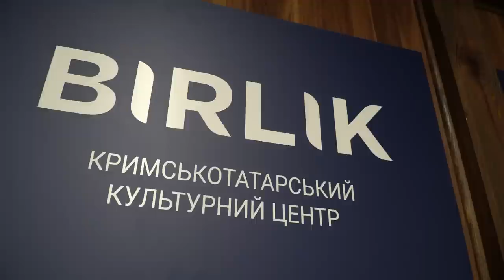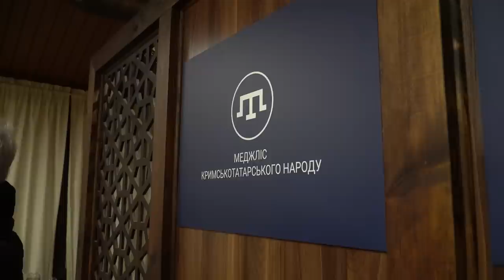Володимир Зеленський розділив іфтар з українськими воїнами-мусульманами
«На жаль, на землі Криму зараз – під російським триколором – панує зло. Приниження, репресії, убивства, війна... Але там, де почався шлях зла, саме там на нас чекає і перемога над ним. Деокупація Криму є безальтернативною не лише для України, а й для всього світу. Для порядку у світі, що заснований на конвенціях і Статуті ООН, а не на кримінальних звичках убивць, ґвалтівників і грабіжників, які Росія намагається поширити.

Так само як ми поважаємо територіальну цілісність усіх держав, від Європи до Латинської Америки, ми справедливо очікуємо поваги до територіальної цілісності нашої – всієї – України, від Полісся до узбережжя Чорного й Азовського морів, від північних наших міст до Севастополя і Керчі. Увесь наш схід, південь, кожна громада й кожна наша людина однаково заслуговують жити вільно. За це ми й боремось, за це і моляться наші люди.

Вірю, що молитви за мир для всієї нашої землі без винятку будуть почуті. Україна заслуговує на це так само, як і всі інші країни всюди, де Бог благословив землю життям».

Володимир Зеленський розділив іфтар з українськими воїнами-мусульманами, представниками Меджлісу кримськотатарського народу й дипломатами країн мусульманського світу.